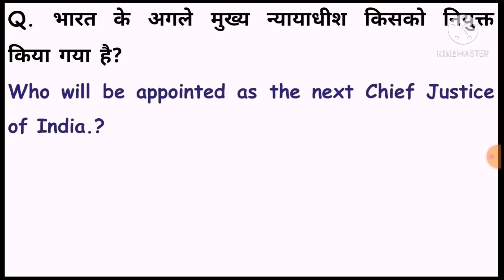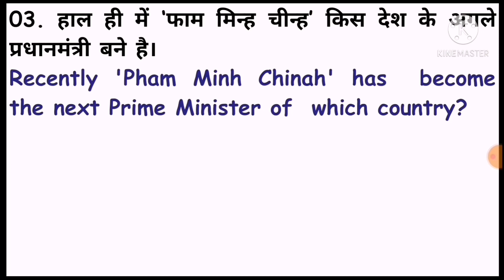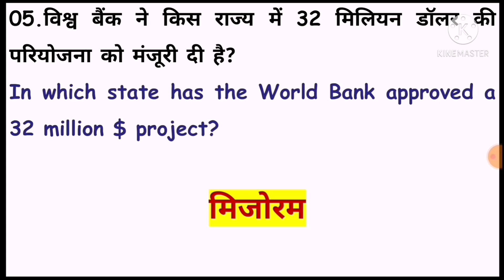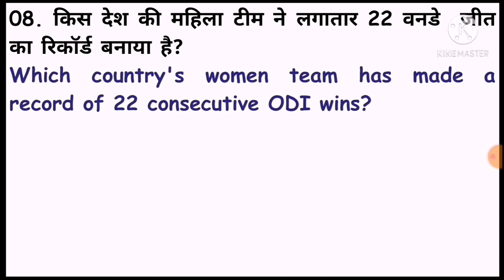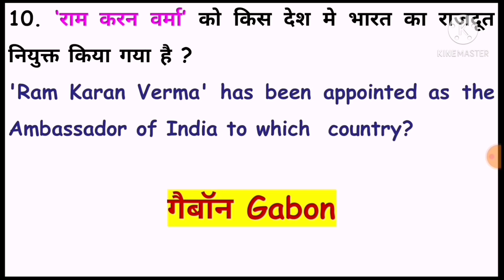Daily Current Affairs 08 April 2021 || दैनिक समसामयिकी 08 अप्रैल 2021